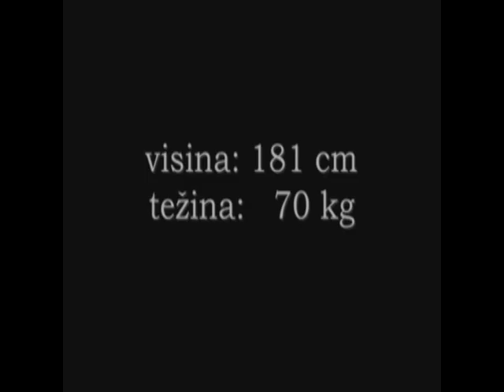Nemanja Ostojic, Fk Sutjeska Niksic,defensive midfielder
Nemanja Ostojic,Fk Sutjeska Niksic,defensive midfielder,19 years old ...